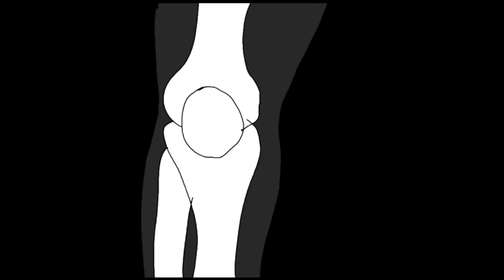Omni man vs S class full fight fan Animation (one punch man/Invincible)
What if Omni Man was in the One Punch Man universe?

If you like my content and would like to support me financially, then you can donate by clicking on this